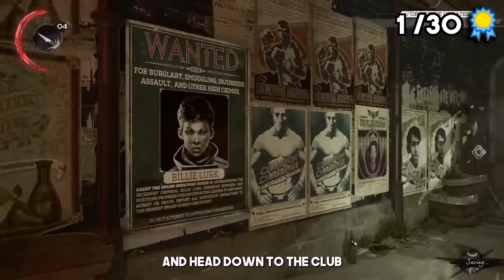DISHONORED : Death Of The Outsider ACHIEVEMENTS Were... Fine. - The Achievement Grind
Todays the day we tackle the third and final Dishonored game, with Death Of The Outsider. Over the last month we have dove into and grinded every achievement that this series has to offer, so how with the achievements fare in the final game. Well today thats exactly what we're finding out as we pick up the sword one last time in an attempt to kill the outsider!